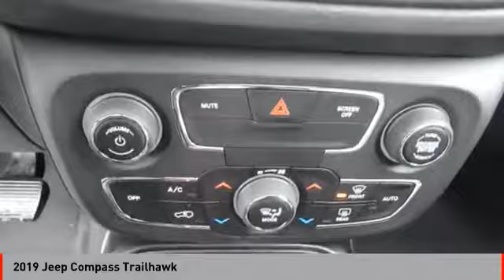2019 Jeep Compass Trailhawk [LISTING TYPE] E19663